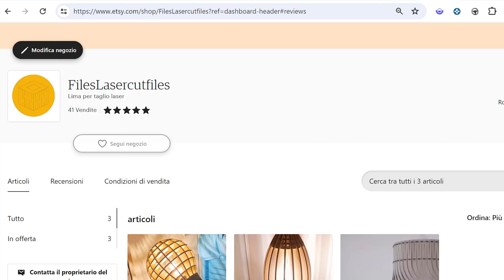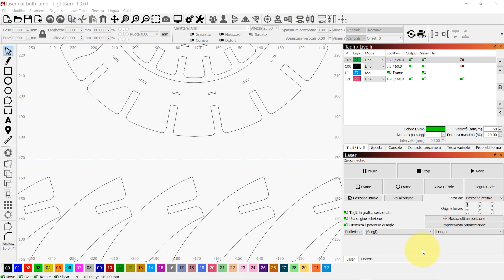Se cerchi una lampada originale, economica e smart questa ..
📆 IL VIDEO DI OGGI

Oggi vi presento questa lampada originale tagliata al laser che ha tanti dettagli che la rendono unica nel suo genere.

🛠️ LINK PRODOTTI DA ME SELEZIONATI

📐 STRUMENTI MANUALI

wolfcraft Set universale per spinatura
wolfcraft Squadra 3D
wolfcraft EHZ PRO morsetto per uso con una sola mano
wolfcraft Tenditore a nastro per telaio
wolfcraft Serraggio ad angolo
wolfcraft tecmobil - colonna mobile per trapano
wolfcraft Set per giunzioni nascoste

📷 AUDIO-VIDEO

Rode microfono VideoMic Pro +
Panasonic Lumix DC-GH5 Fotocamera Digitale Mirrorless
RØDE Microphones Wireless GO
SanDisk Extreme PRO, Scheda di memoria da 64 GB
Panasonic Lumix G/Leica H-ES12060 Obiettivo, Nero
2x Baxxtar PRO batteria per Panasonic DMW BLF19

🔦 ELETTROUTENSILI

Kärcher WD 6 P Premium Aspiratore Solidi-Liquidi
Kärcher Sacchetti Filtro in Vello
DEWALT DWE7485-QS Sega a Banco 210 mm, 1850 W
Pistola per Colla a caldo
Troncatrice METABO KGS 254
Makita RT0700C - Elettrofresatrice per bordi
CMT7E - Elettrofresatrice 2000w, 230v, con morsetti 8 / 12mm
Metabo KGSV 216 M 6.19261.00-Sega per troncare